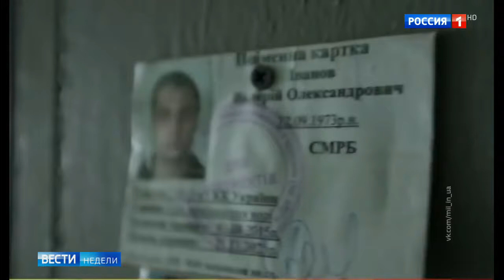Валерия Иванова пытали до последнего, но не сломили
Стало известно, что россиянин Валерий Иванов был замучен насмерть в украинской тюрьме подо Львовом. Следственный комитет России завел по факту уголовное дело.